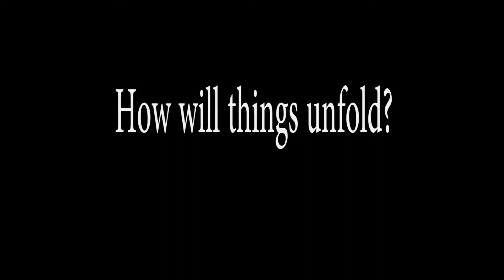short film by dakota saucedo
short gnar film, was just messing around